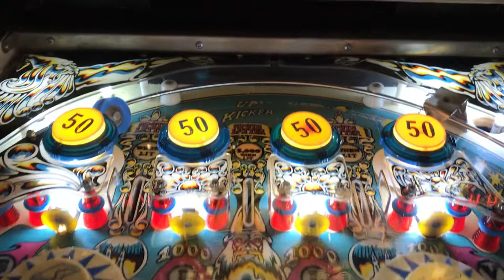SilverBall Mania Pinball Machine Backglass - Translite - Playfield Quick Look - Bally Pinball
This video is a quick look of the SilverBall pinball machine backglass and playfield by Bally Pinball.

Video presented by your neighborhood Arcade and Pinball Talk Guy, Nathan Nicholson